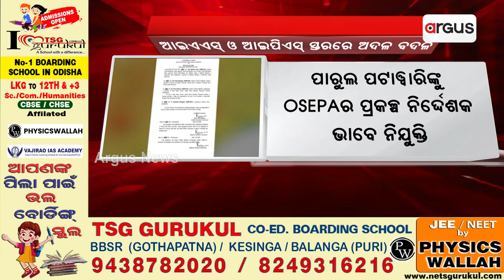ଆଇଏଏସ୍‌ ଓ ଆଇପିଏସ୍ ସ୍ତରରେ ଅଦଳ ବଦଳ || Reshuffle at the level of IAS and IPS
ପୁଣି ରାଜ୍ୟରେ ଆଇଏଏସ୍‌ ଓ ଆଇପିଏସ୍ ସ୍ତରରେ ଅଦଳ ବଦଳ ।